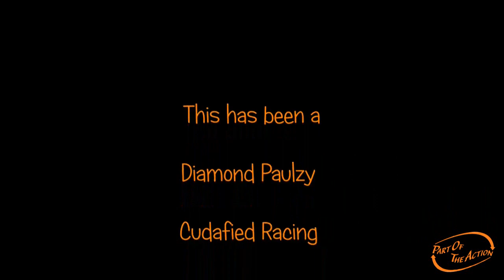Mike Natoli at Monster Mopar Weekend 2012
Mike Natoli racing from Monster Mopar Weekend's Fall Ball 2012 at Lucas Oil Raceway Indianapolis, Indiana.
Video footage by Part Of The Action.
In car footage was shot using a Drift HD170 camera available